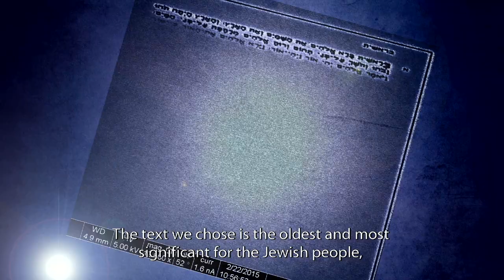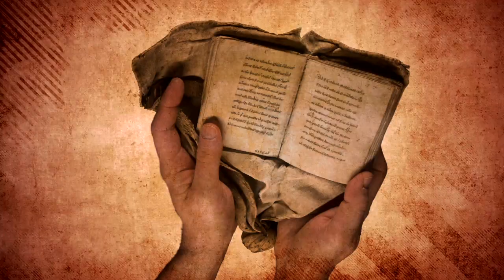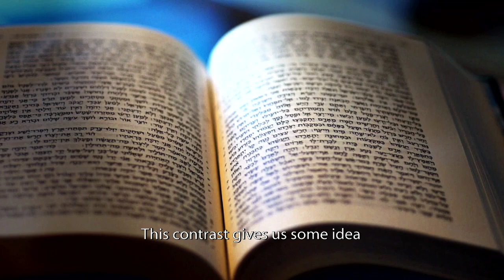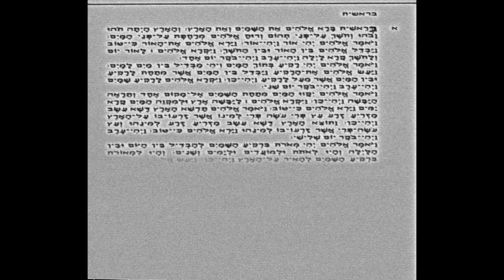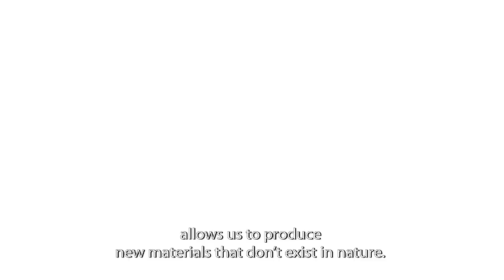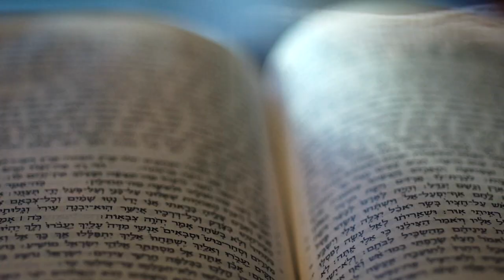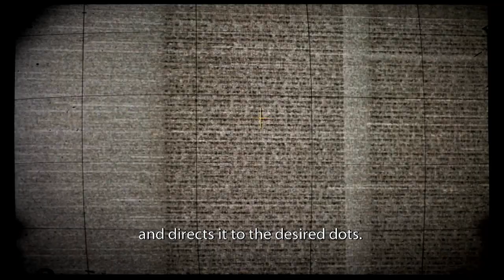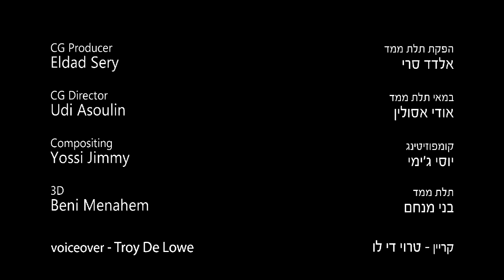Nano Bible from Technion - The Smallest Bible in the World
Technion's Nano Bible is now on exhibit at the Israel Museum's renowned Shrine of the Book in Jerusalem Learn how Technion-Israel Institute of Technology engineers from the Russell Berrie Nanotechnology Institute engraved the entire Hebrew Bible on a chip no larger than a grain of sugar.